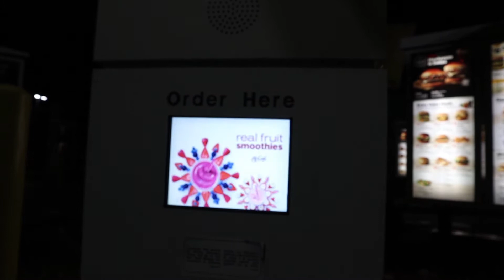So This Happened At 2 AM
Guys My Content Sucks Ik